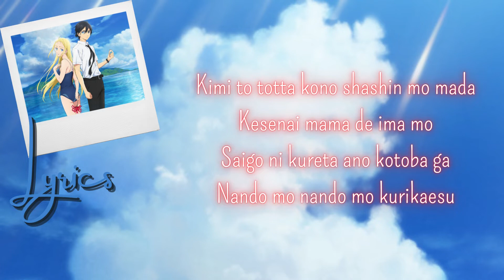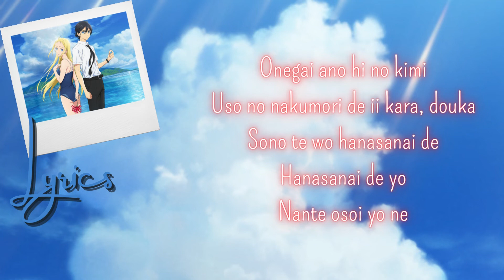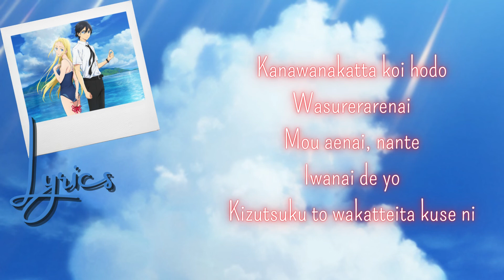Summertime Render - りりあ | 失恋ソング沢山聴いて 泣いてばかりの私はもう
Anime  : Summertime Rendering
Song : りりあ。「失恋ソング沢山聴いて 泣いてばかりの私はもう

Hai guys! this channel just for share of GIS tutorial and some my favourite in the world

* About my anime and music video :

All music, video and picture in my channel is not mine, I just like it and I share to you all what I like in my life ♥.
Don't forget to support the artist (y) so they can continue to work with their latest songs , videos or pictures

©️ COPYRIGHT / LICENSING

If any producer/label/artist has an issue with any of the songs, videos or pictures in my channel please send me an e-mail to and the video will be taken down immediately.

Thanks